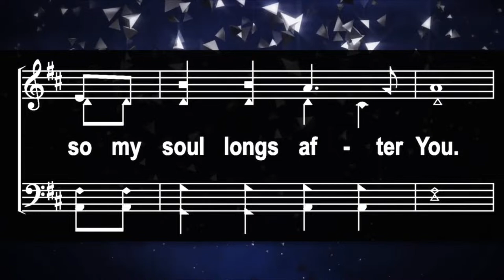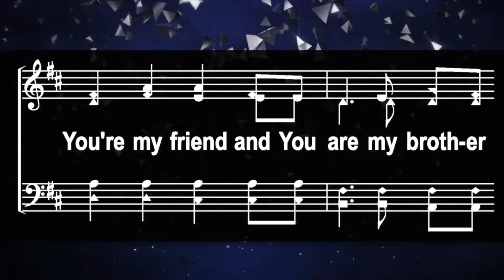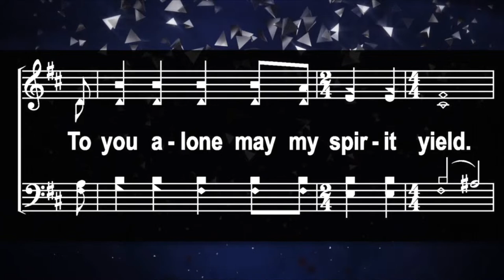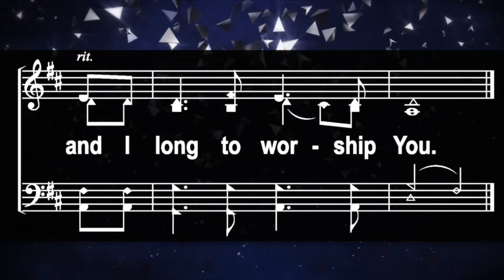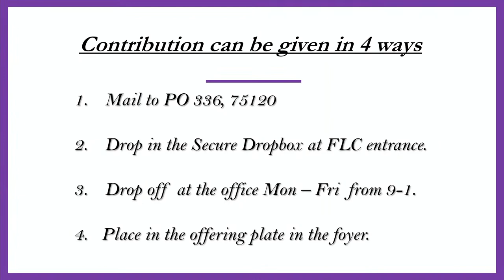C4 Sunday Bible Class 5-15-2022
2nd Samuel Chapter 17 - taught by Clint McElroy